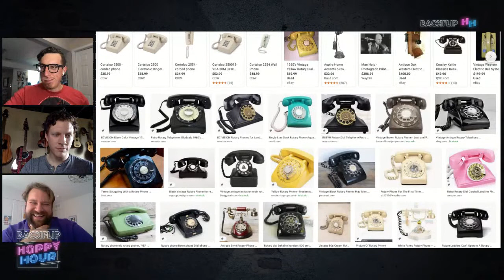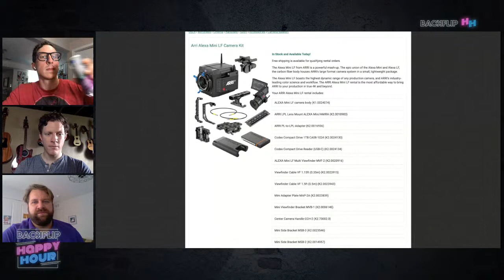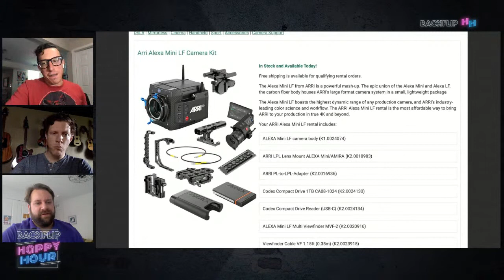Happy Hour with Cinematographer Jon Kline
Join us for a drink and fun as we discuss the world and pretty pictures with our good pal Jon Kline.